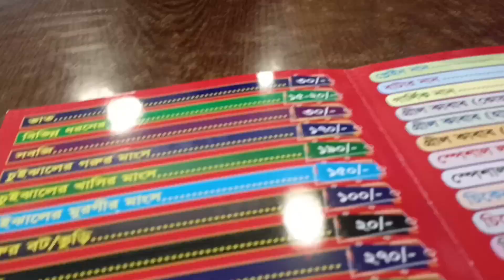চুই ঝাল খেতে চলে আসলাম/খুলনার বিখ্যাত চুইঝাল এখন বরিশালে 2023